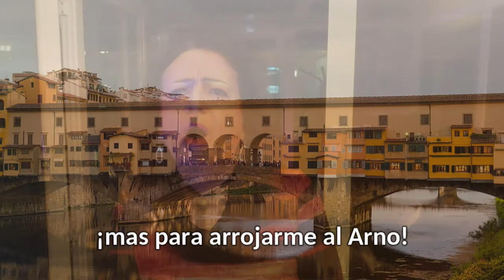"O mio babbino caro" de "Gianni Schicchi" - PUCCINI | LauraTenora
Giacomo Puccini
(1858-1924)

"Gianni Schicchi" (1918):
"O mio babbino caro"
[Aria de Lauretta]

Laura Borja
[Interpretación musical, subtitulado, edición de video]

¡CÓMPRAME UN CAFÉ!

Aquí, en este rincón del éter, es donde comparto mis grabaciones. Lo hago mediante videos que ilustro casi siempre con plástica de mi propia autoría.